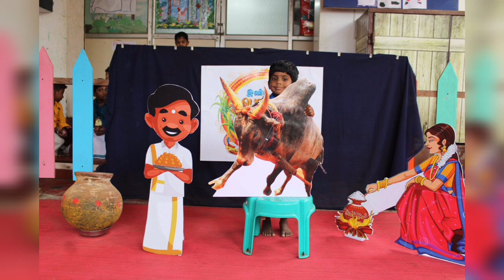mini kitchen set cooking cooking vlog#day in my vlog#sasis world